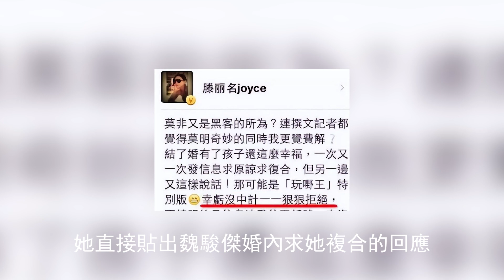又遇渣男！ 44歲滕麗名容貌大變深夜痛哭，結婚10年不孕不育內幕曝光太唏噓！HK資訊